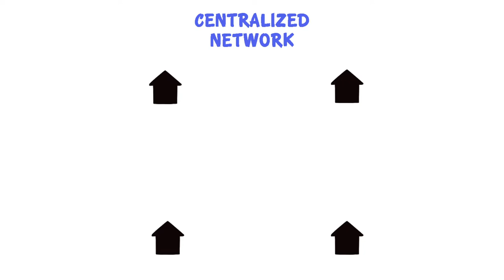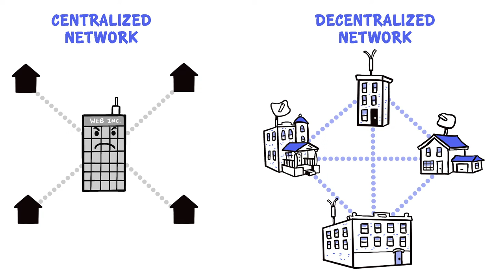What Is Community-Owned Wifi?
Imagine accessing the internet for free on a network controlled by your own neighborhood. It’s not just a fantasy; Philly Community Wireless, and similar initiatives across America, are making community broadband a reality.

Script coauthored by:
Alex Wermer Colan - PCW Admin Lead
Addie Baron - PCW Tech Lead
Eli LaBan - Animator, Video Editor
Terry LaBan - Illustrator